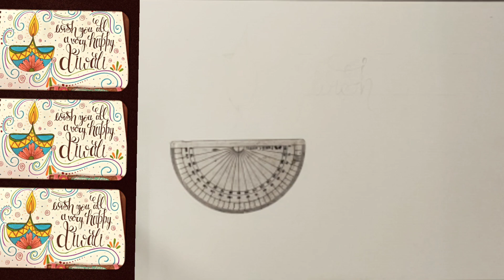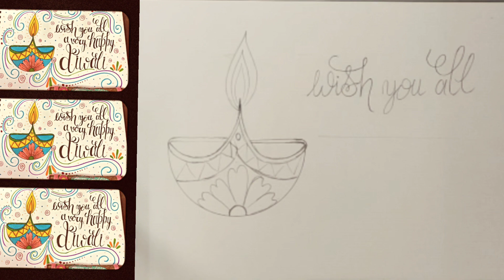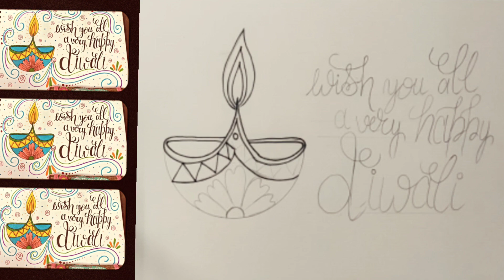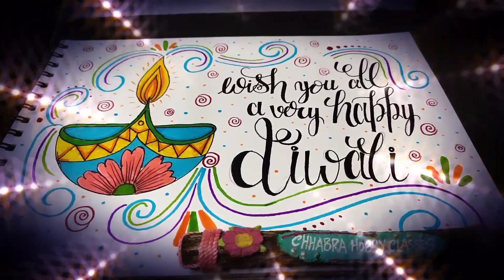Diwali Drawing / Diwali Poster | How to make easy Diwali poster with slogan step by step for kids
Happy Diwali ( शुभ दीपावली )
Wishing you all a very happy and safe Diwali.

In this video we have made an easy poster on 'Diwali'. The ideology behind this poster is to promote Diwali celebration without crackers and by using traditional means like Diya, candles and home decor.

Material Required-  A4/A3 size sheet, Pencil, Scale, Sketch Colours, Protactor

P-L-E-A-S-E  S-U-B-S-C-R-I-B-E

COPYRIGHT INFO:
PLEASE NOTE: if you paint this image and Post it on SOCIAL MEDIA then please post my Channel name  @chhabra hobby classes